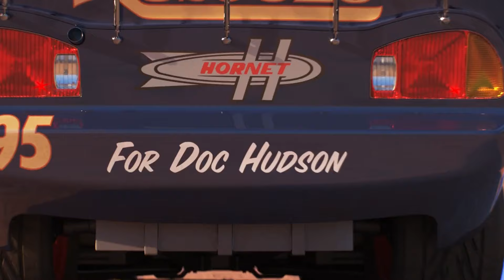Looking For Lightning McQueen: Tow Mater, Dinoco King, Cruz Ramirez, Jackson Storm cars toy